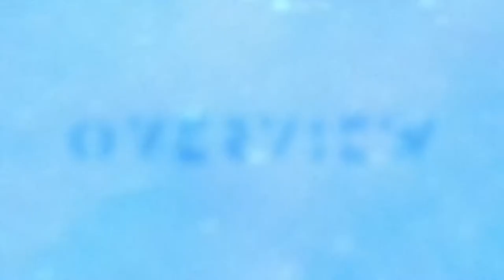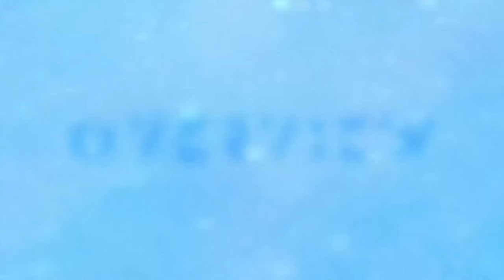gyrofield - Photosystem [Overview Music]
Exceptional talent gyrofield presents her sophomore release; the Afters EP.

Since her landmark Tech Flex EP dropped in last May, the interim 12 months have been nothing short of a whirlwind for the Hong Kong native, now based in Bristol. She’s seen heavyweight releases on the likes of Pilot, Mau5trap and Inspected as well as a steady stream of high profile attention from the D&B scene’s leading lights.

OVR040: gyrofield - Afters EP
Out 16/07/21